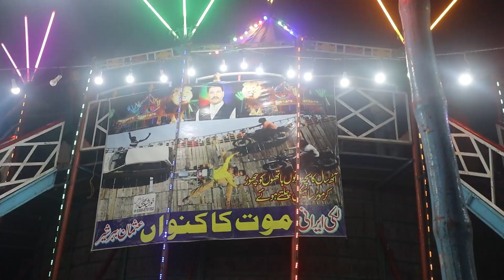FREE MAIN LUCKY IRANI CIRCUS DEKHO !!! 😆🙃😃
LUCKY IRANI CIRCUS SHOW Video